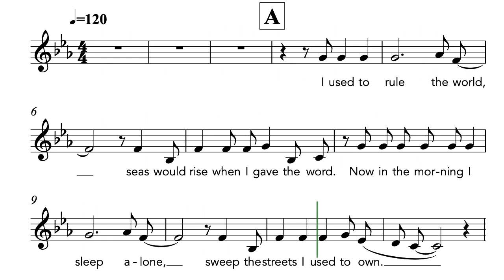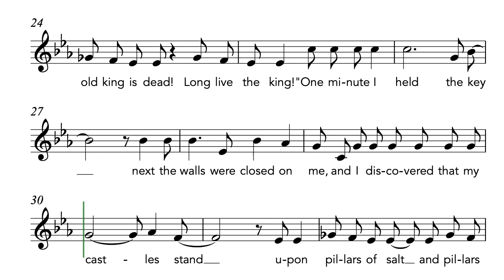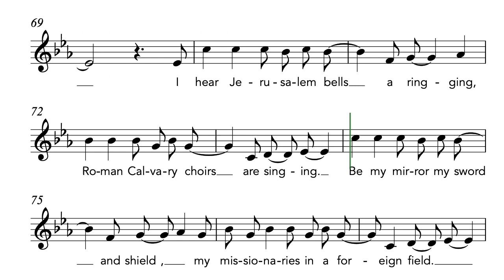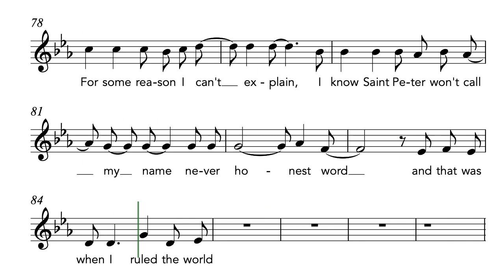Viva la Vida - Medium